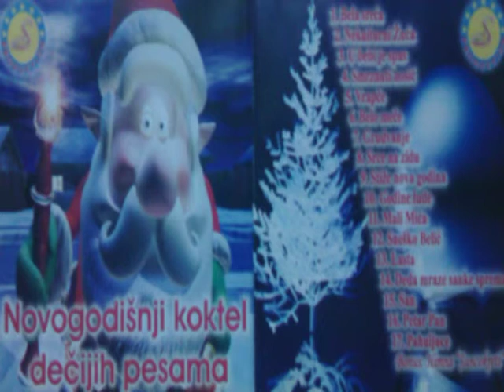Novogodisnji koktel decijih pesama - Petar Pan - (Audio 2005)